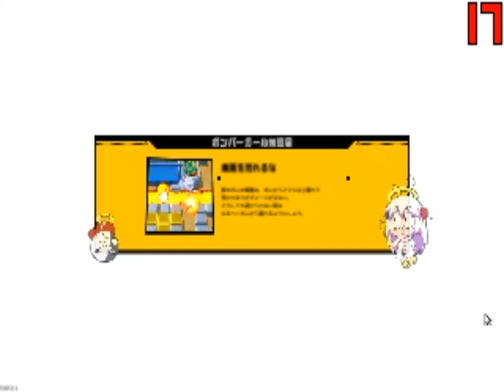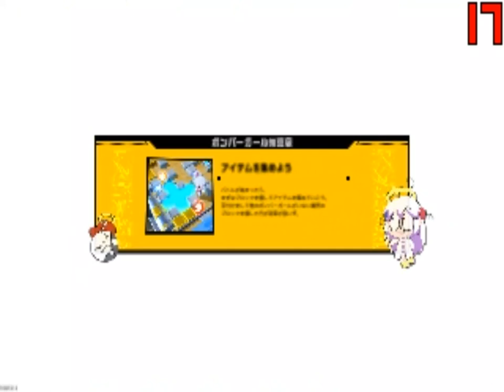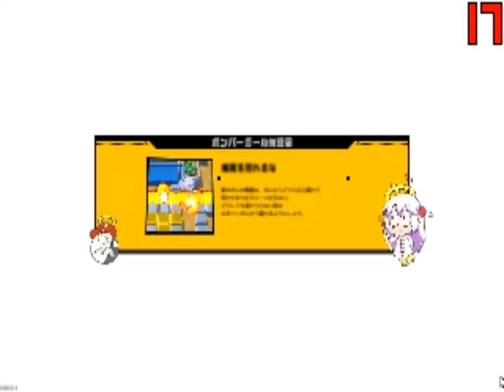PAbTgFLT 2024 (47) 22 21 39 52 634